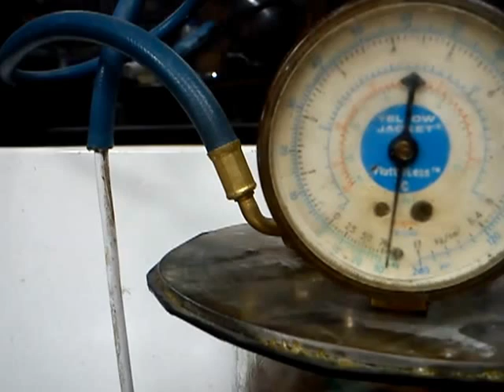vacuum pump by minos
σταθεροποίηση ξύλων...